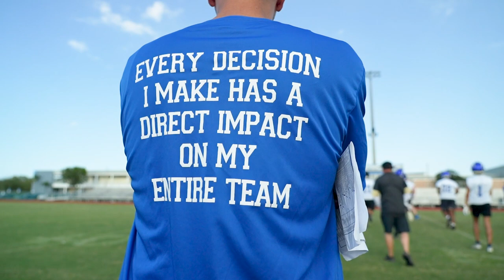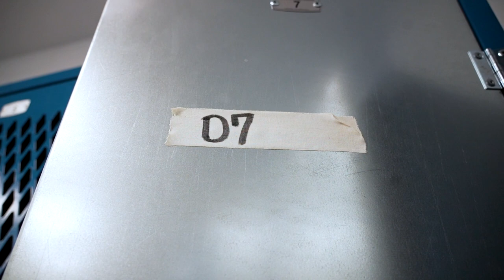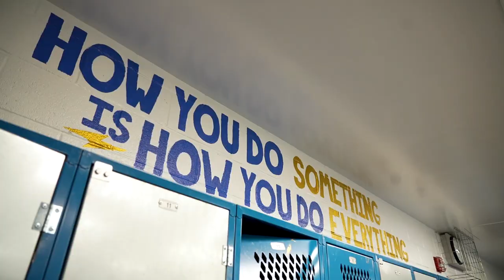CYPRESS BAY VS NOVA FOOTBALL || 40-0 SHUTOUT || SENIOR NIGHT GAME| THE BAY Episode 4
Cypress moves to 4-1! Big Win For The Boys at The BAY! The Defense promised shutout and they brought it!

Episode 4